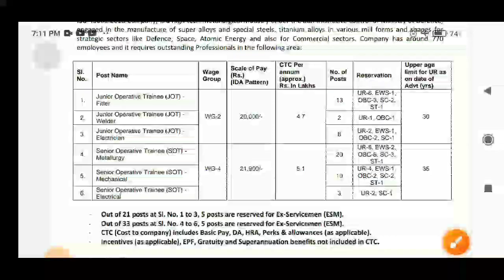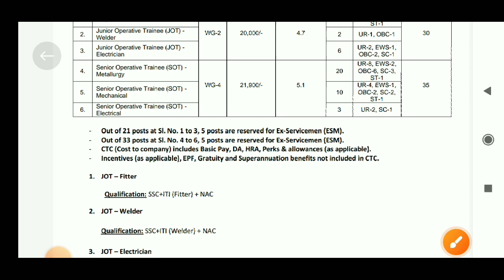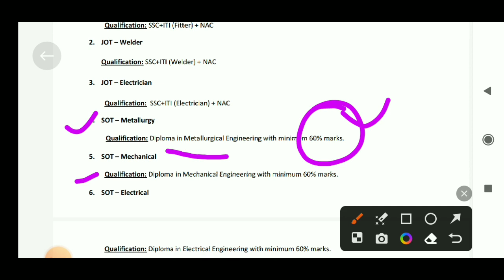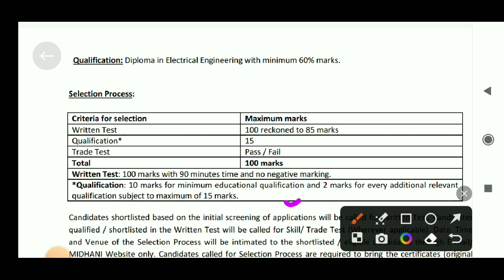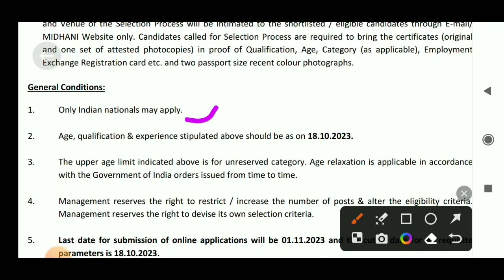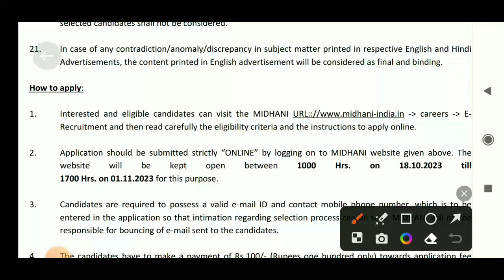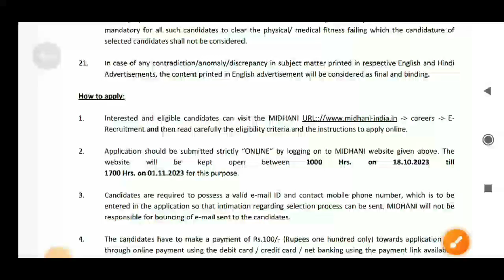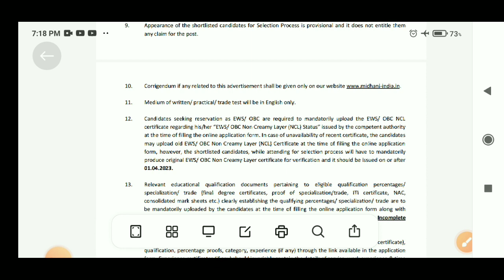MISHRA DHATU NIGAM LIMITED New Recuirment DIPLOMA ITI + Apprenticeship All trade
DIPLOMA ITI New vacancy

आईटीआई डिप्लोमा प्लस अप्रेंटिसशिप न्यू वैकेंसी

FITTER WELDER ELECTRICIAN

Government job

previous question paper ITI exam